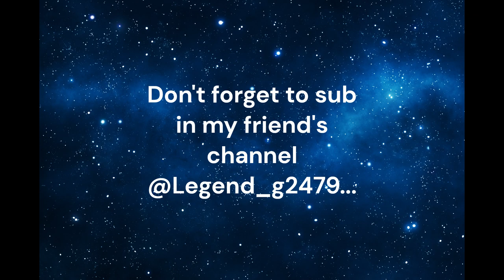Showing Admiral's Axegonne(THE WILD WEST ROBLOX)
I hope you guys enjoyed the video and found it helpful. Let me know if you guys want to see more videos on The Wild West or any other game.---The Wild West Roblox